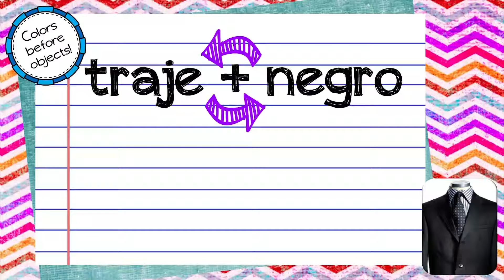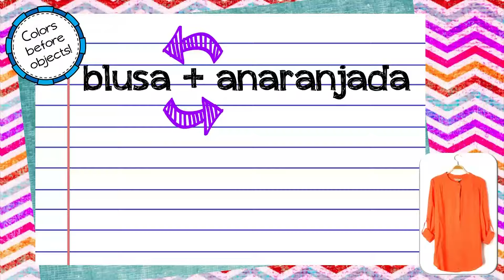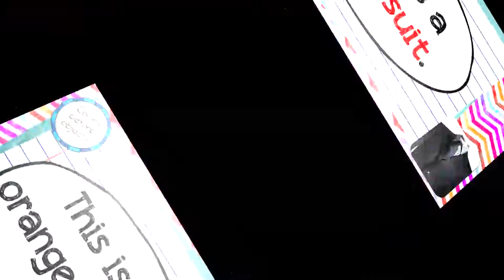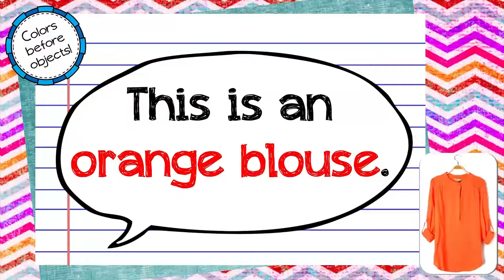Colors Before Objects